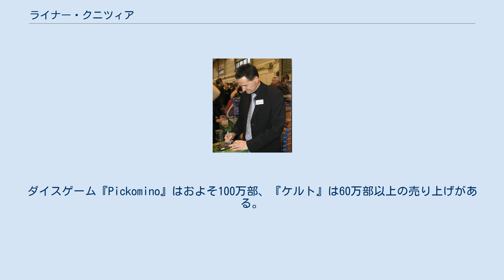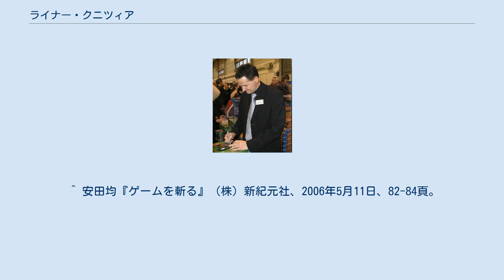ライナー・クニツィア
ライナー・クニツィア（ドイツ語: Reiner Knizia 1957年11月16日-）はドイツのボードゲームデザイナーである。
ドイツバイエルン州イッラーティッセン出身。
クニツィーア表記の場合もある。
 初めてゲームを作ったのは8歳の時である。
シラキュース大学（アメリカ）で修士課程修了。
ウルム大学（ドイツ）で数学博士号を取得。
 クニツィアは1997年に働いていた銀行を退職し、本格的にボードゲームデザイナーとして活動を始めた。
1993年からイングランドに住んでいる。
 これまでに600以上のゲームを製作しており、4度のドイツゲーム大賞、ドイツ年間ゲーム大賞、その他多数の国際賞を受賞している。
ドイツ年間ゲーム大賞にはノミネートされるものの長らく大賞を逃していたが、2008年に『ケルト』で初の栄冠を手にした。
クニツィアの作品で最も売れたゲームはJ.R.R.トールキンの小説を原作とする『指輪物語』であり、17の言語版と100万部以上の売り上げがある。
ダイスゲーム『Pickomino』はおよそ100万部、『ケルト』は60万部以上の売り上げがある。
『インジーニアス』は20以上の言語版が発売されている。
 競りを用いたゲームで高い評価を得ている。
安田均はドイツゲームに競りゲームが多くみられるのはクニツィアの影響だろうとし、特に『ラー』を競りゲームの集大成であると評価している。
 ドイツ年間ゲーム大賞 (Spiel des Jahres) ドイツ年間キッズゲーム大賞 (Kinderspiel des Jahres) ドイツゲーム大賞 (Deutscher Spiele Preis) オーストリアゲーム賞 (Spiel der Spiele)大賞受賞作 ^ a b “Reiner Knizia”. ライナー・クニツィア. 2016年11月3日閲覧。
 ^ Erik Arneson. “Top Best Auction Games”. 2016年11月3日閲覧。
 ^ 安田均『ゲームを斬る』（株）新紀元社、2006年5月11日、82-84頁。
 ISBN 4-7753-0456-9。